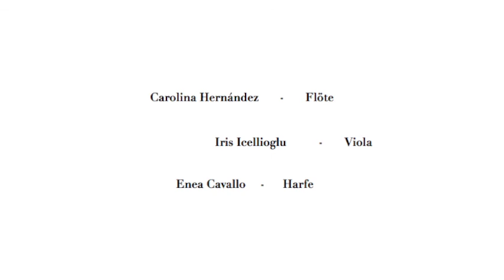Flute, Viola and Harp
Carolina Hernández -Flute
Iris Icellioglu - Viola
Enea Cavallo - Harp

Jacques Ibert (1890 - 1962) - Deux Interludes
Marcel Tournier (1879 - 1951) La Dance du Moujik
Claude Debussy (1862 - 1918) Sonate
Claude Debussy - Syrinx
Michio Miyagi- Haru no Umi
Maurice Ravel (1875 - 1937) Sonatine
Version für Flöte, Viola und Harfe